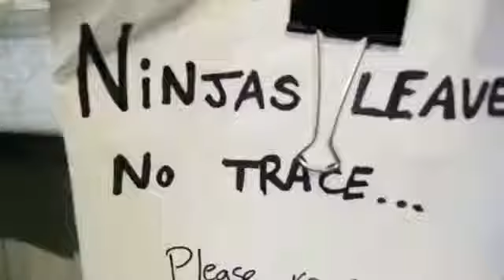Beast Body Fitness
Online Videos

Video by Sedrick Jones
Fitness Depot